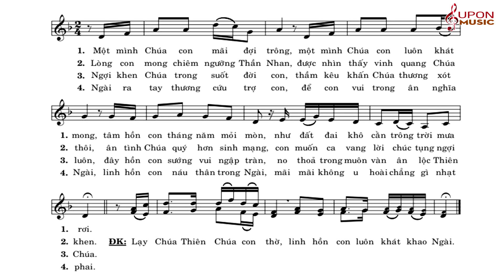Đáp ca Chúa nhật 32 Thường Niên năm A - Thánh vịnh 62 Lm Thái Nguyên | SUPON MUSIC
Đáp ca Chúa nhật 32 Thường Niên năm A - Thánh vịnh 62